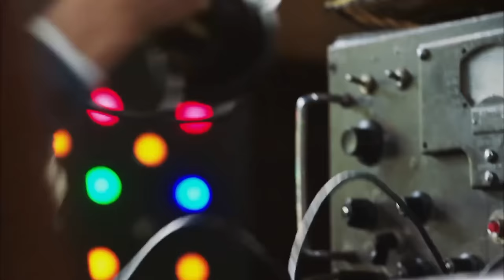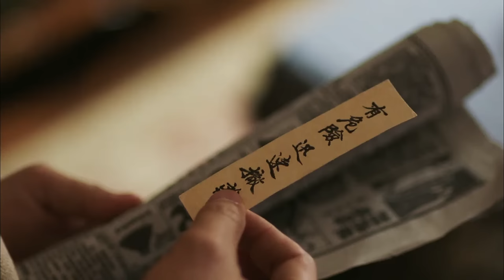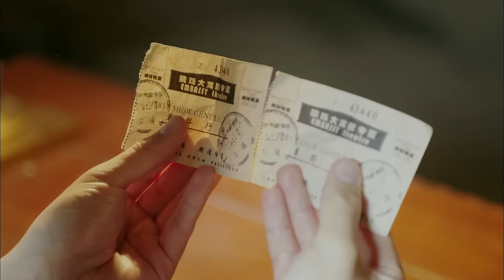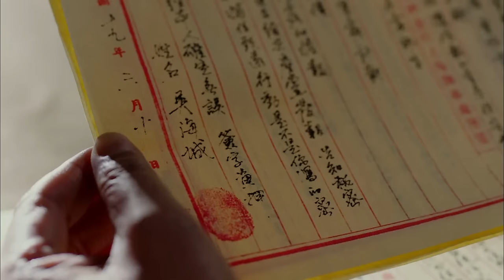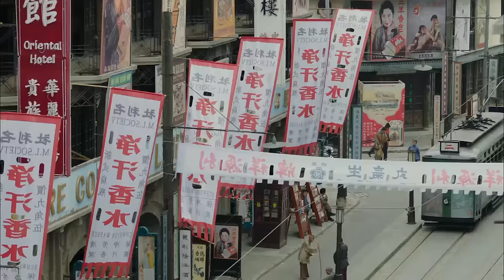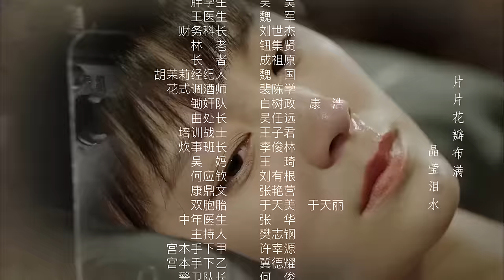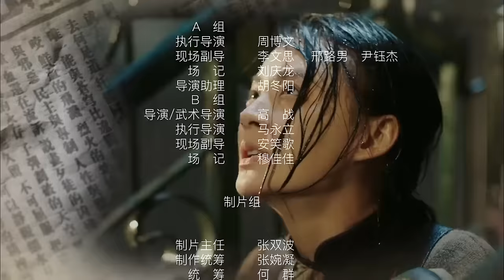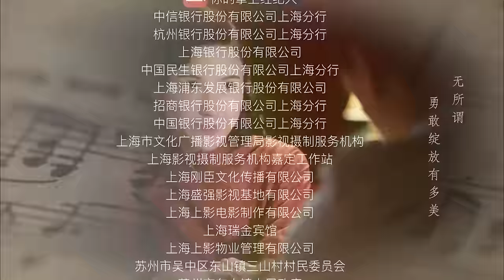《生存边缘》第10集 | 千金小姐一步步成为最出色的情报特务的故事